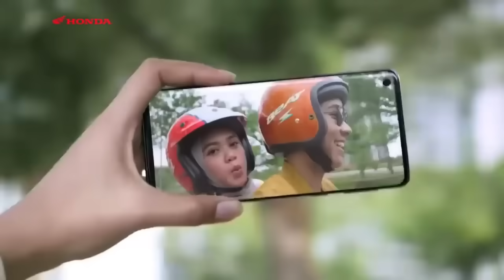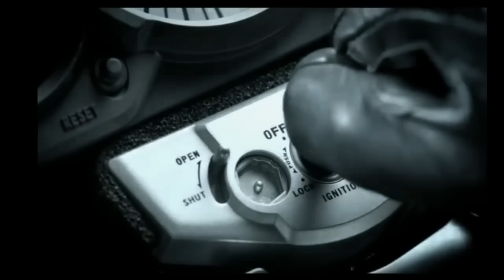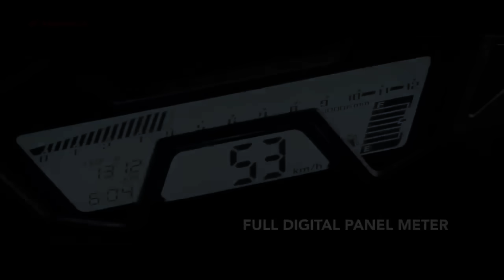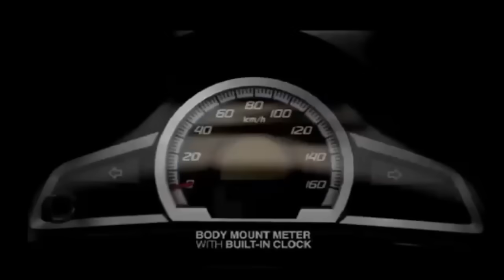Honda !! Si tukang tiru yang Cerdas !! Amati Tiru Lalu Modifikasi !!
Banyak motor honda yang dijual di indonesia dan sukses besar !! namun tak sedikit pula yang merupakan hasil ATM dari pabrikan lain .seperti